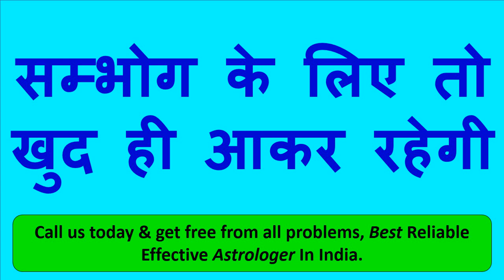रात हो गयी अब यह शब्द बोल के देखो अगले कुछ ही मिंटो में भागी दौड़ी आएगी आपके दरवाज़े पर